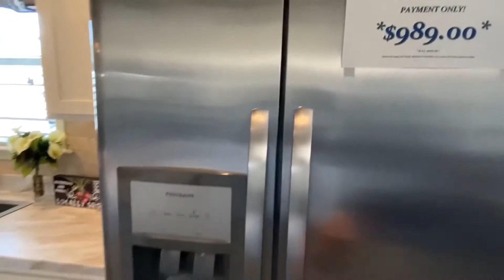Каркасный дом за $190K. Дома в Америке. Фасад + Дизайн + Отделка + План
Смотрим на дом в штатах.  Одноэтажная Америка во всей красе.